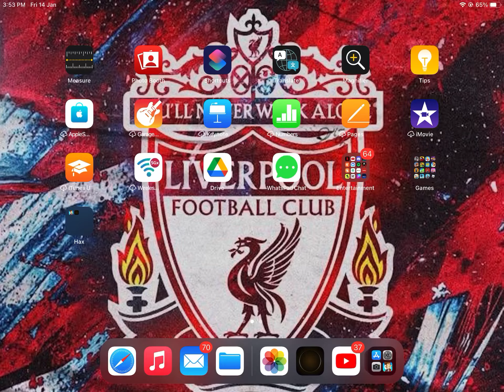Caution: Watch at your own risk